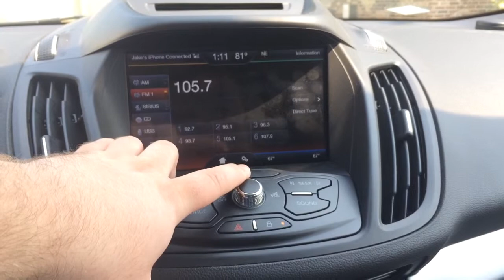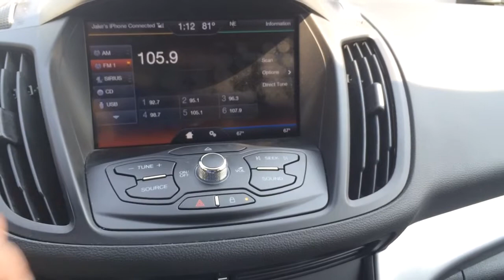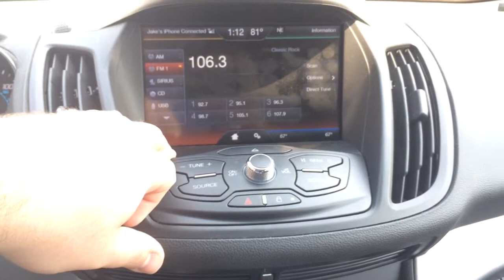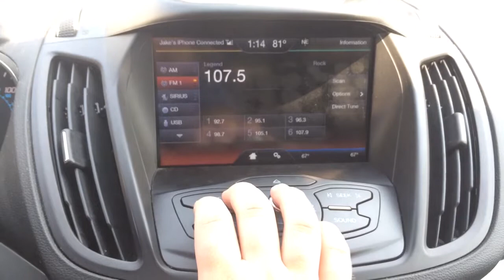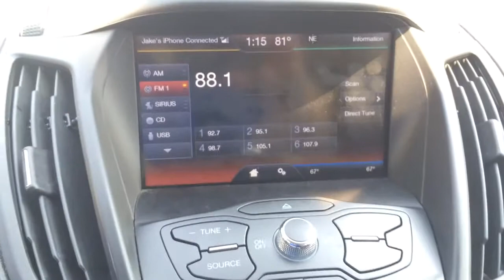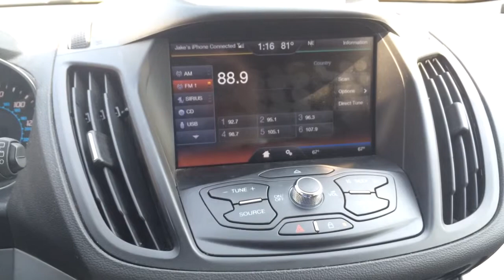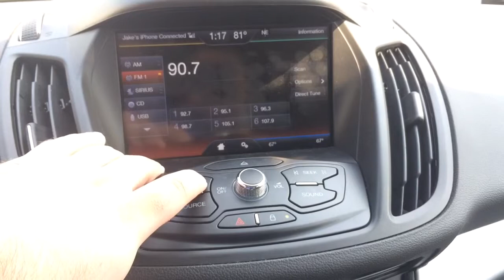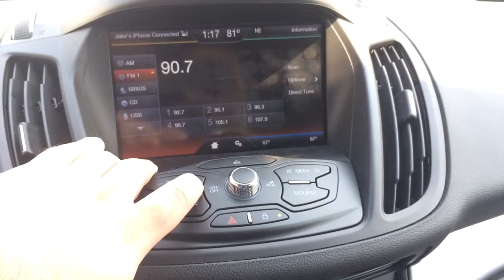FM Dial Scan - Tropospheric Ducting Fargo, ND Aug 30, 2015 - Part 2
On August 30th, the entire upper Midwest experienced some serious tropospheric ducting that sent FM signals all over! This was attributed to a massive high pressure system mixing with smoke from Canadian wildfires. This is an FM dial scan from my Ford Escape parked in front of my house in Fargo, ND. This is part 2 of 2. Make sure annotations are turned on, as I note the stations I was to identify.